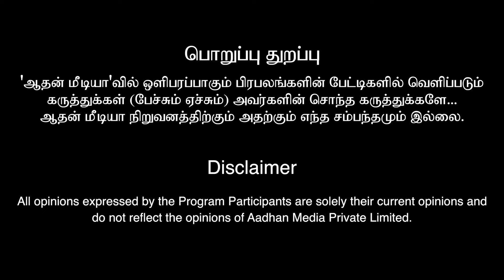குருபெயர்ச்சிக்கு பிறகு ELECTION RESULTS வர காரணம்? | Numerologist Sathis Rao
குருபெயர்ச்சிக்கு பிறகு ELECTION RESULTS வர காரணம்?